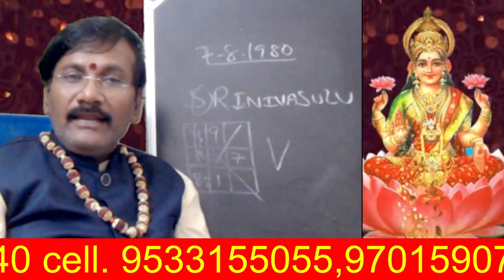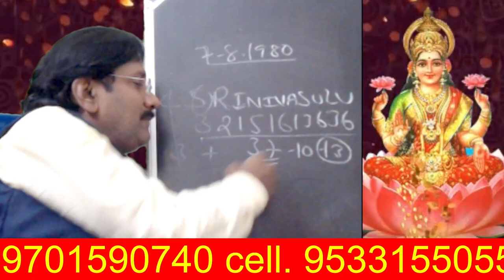ఈ నెల నుండి చక్రం తిప్పుతారు 4 రాశుల వారు కోట్లు సంపాదిస్తారు//Astrology In Telugu 2023